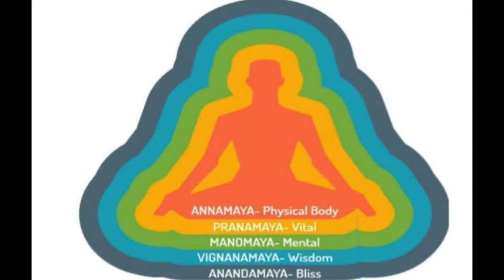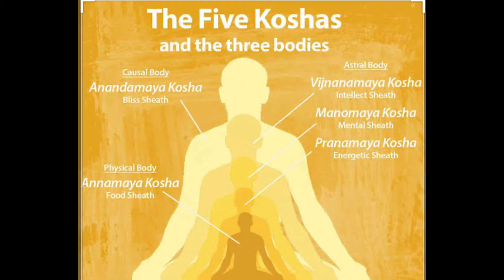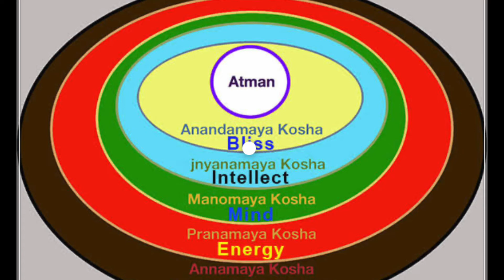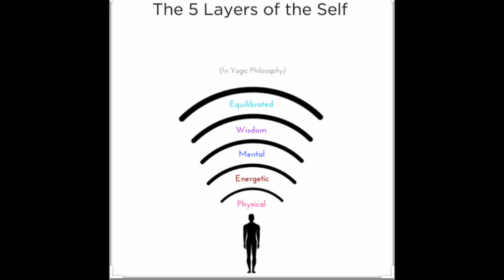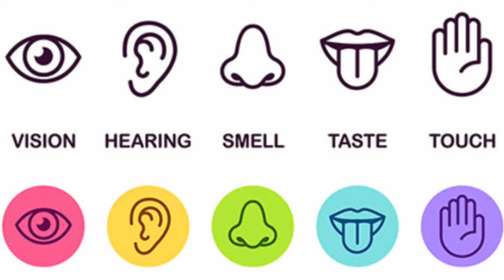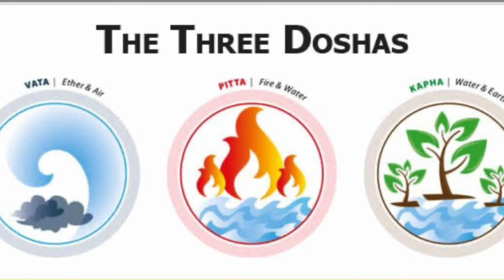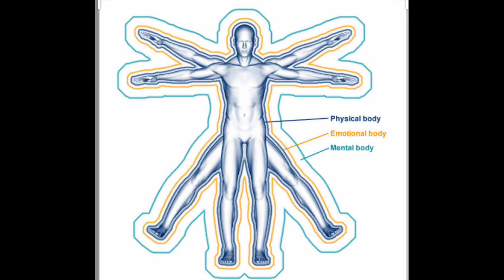PANCH KOSHAS#5 SHEATHS_OF_HUMAN BODY# KNOW YOUR FIVE BODIES#Know truth of your existence#soulcraft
Welcome dear viewers , this video is educational and informative
This video talks about  5 koshas, five sheaths on human body.

 SOULCRAFT is happy to announce online courses :
1)ADVANCE COURSE ON CHAKRA SCIENCE , SELF DIAGNOSIS AND CHANNELIZING: Including Chakra healing, balancing , activation and cleansing meditations : (1:30 hr online video call session , twice a week )

2)Advance Course on Chakra healing, balancing , activation and cleansing meditations : (1:30 hr online video call session alternate days )
3) Certified Beginner’s Meditation module (7 days program , 1:30hr per session on video call )
4 )Certified Advanced level meditation course 1:30hr per session on video call ) alternate days . Course includes 10 sessions
5)Mindfulness And Moment Awareness Course: (Session is 1:30 hour , 6 sessions alternate days )
6) Beginner’s Meditation module Designed For Kids Between 8 To 14 years Age Group (7 days program , 1hour per session on video call )
7)ADVANCE COURSE ON KUNDALINI AWAKENING : Includes introduction of kundalini power , theory , techniques , practices , chakra awareness , meditations , breath awareness causing kundalini raise and much more . ( Each online session is 90 minutes for 8 days )